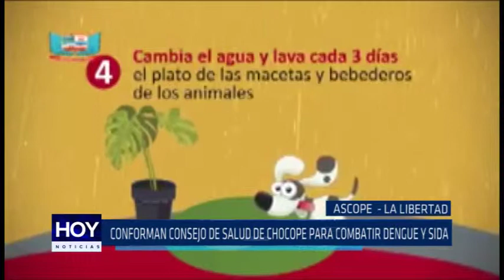La Libertad: conforman Consejo de Salud de Chocope para combatir "Dengue y Sida"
Se juramentó el Consejo Distrital de Salud de Chocope que busca combatir y prevenir los casos de "dengue y de VIH – Sida" en dicha localidad.

Así juramentó el Consejo Distrital de Salud de Chocope, presidido por su alcalde Carlos Alza Moncada. Y es que el trabajo articulado interinstitucional urge en esta zona donde los casos de dengue son notables así como los de VHI - SIDA, sobre todo en el ámbito de la prevención adolescente.